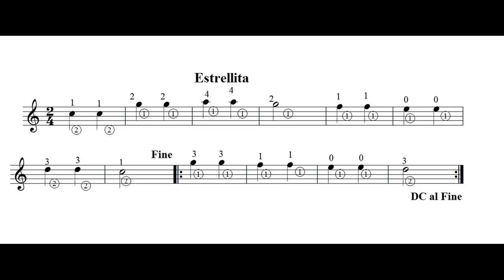Tocá Estrellita sobre la pista por Carlos Ruben Gomez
Esperar el intervalo o breik para comenzar a tocar la melodía.